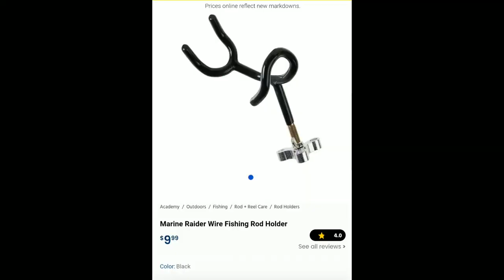Fish'in Again. Easy and affordable rod holders for your boat.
Fish'in Again. Easy and affordable rod holders for your boat. Don't make the same mistake I made, and if you do, I have a fix for you.